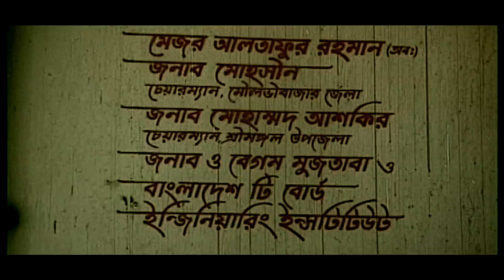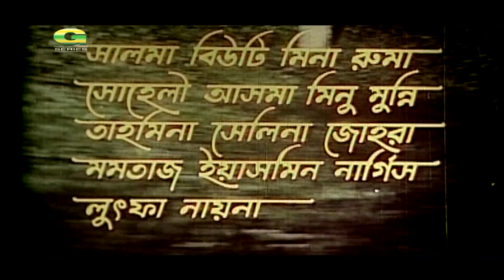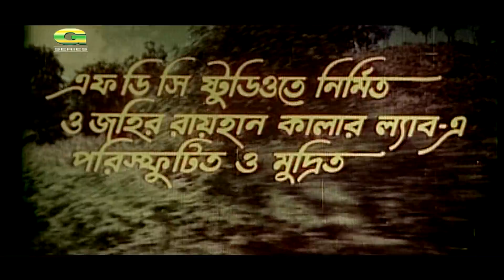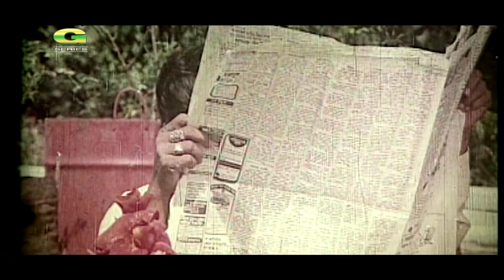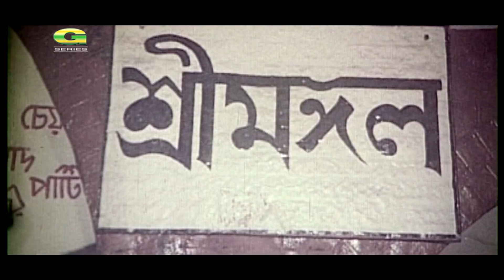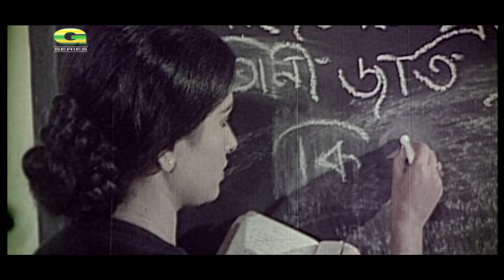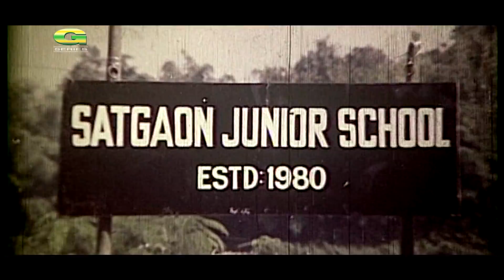Jogajog | HD1080p | Razzak | Sobnom | Zafar Iqbal | Champa | Rajib | Prabir Mitra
Cast : Abdur Rajjak, Sobnom, Zafar Iqbal, Champa, Prabir Mitra, Rajib,
Producer : Mukti Cholochitro
Story : Rezaul Hasan
Script & Director : Moinul Hossain
Label : G Series